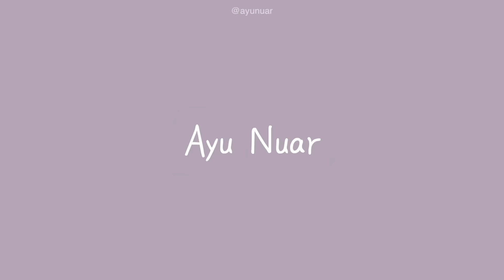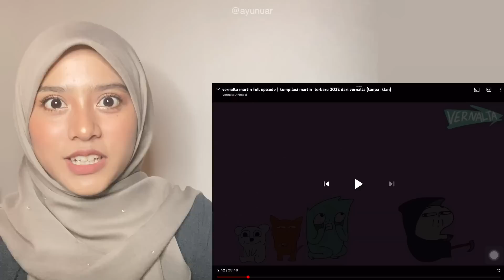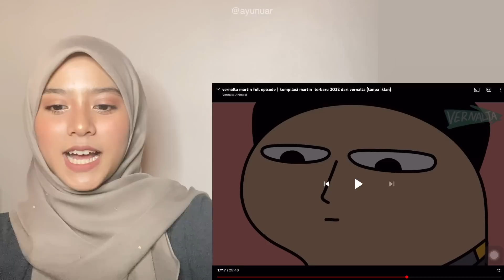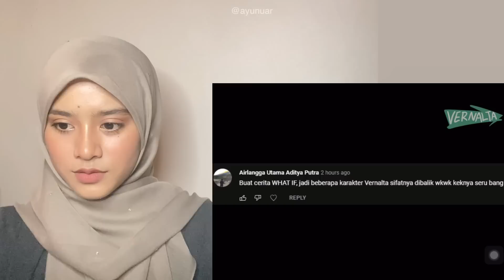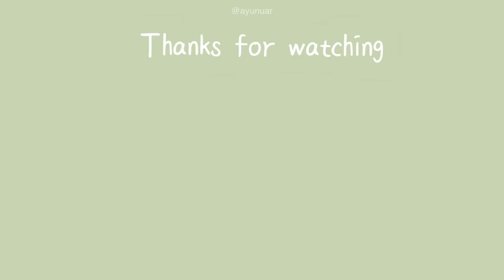TAK SANGKA MARTIN JUGA ADA KEMBARNYA ‼️ KOMPILASI ANIMASI VERNALTA TERBAHARU 2022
MALAYSIAN REACT 🇲🇾🇮🇩

ORIGINAL VIDEO